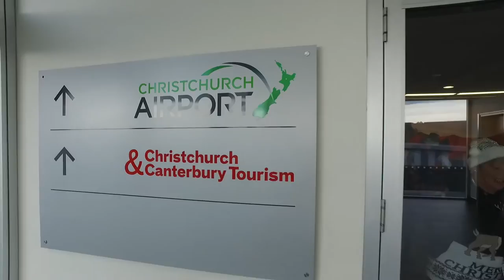Random Acts of Kindness at Christchurch Airport with Lianne Dalziel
Christchurch Airport staff have had a lot of fun this Christmas... To get into the festive spirit we've been offering Random Acts of Kindness to visitors. We had a very special helper on the 22nd December!